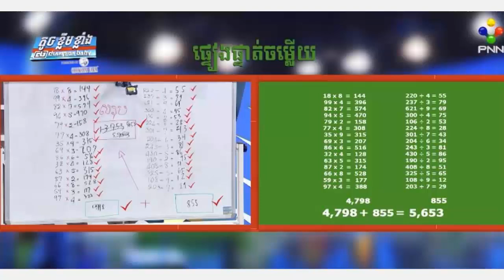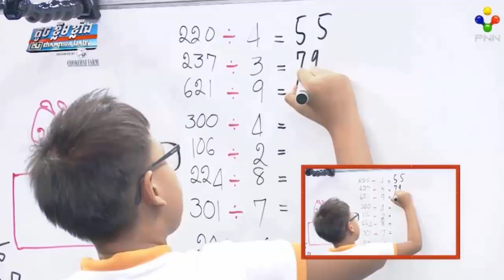កុមារាកម្ពុជាម្នាក់នេះ គិតលឿនជាងម៉ាស៊ីនគិតលេខទៅទៀត/ នាយចឺម សង្សារចងជើង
I.កុមារាកម្ពុជាម្នាក់នេះ គិតលឿនជាងម៉ាស៊ីនគិតលេខទៅទៀត/ នាយចឺម សង្សារចងជើង